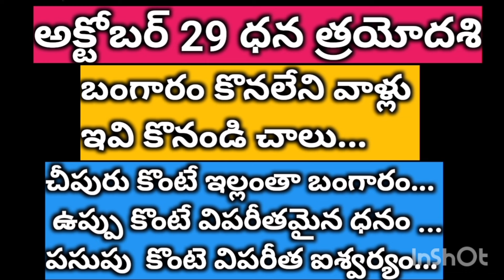అక్టోబర్ 29 ధన త్రయోదశి ..బంగారం కొనలేనివారు ఈ వస్తువు కొంటె మీ ఇంట్లో కనకవర్షమే 100% ..లక్ష్మీ పూజ